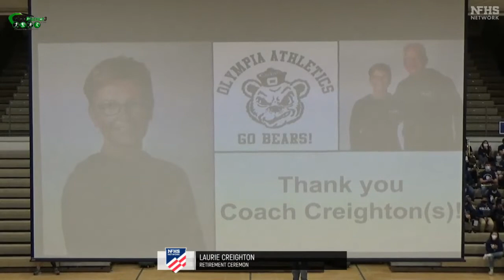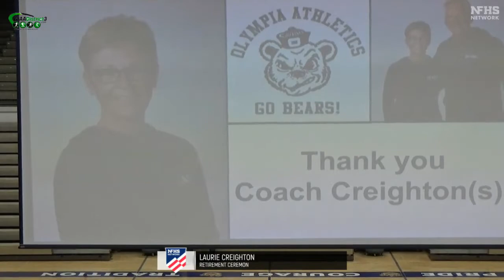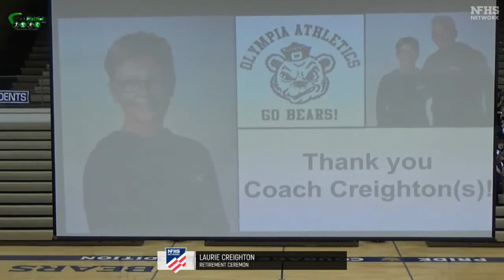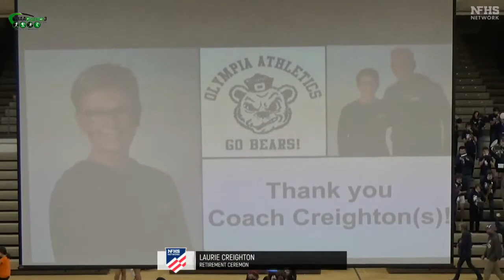Olympia VB Coach Laurie Creighton's retirement ceremony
Bears Coach Laurie Creighton's is retiring after 43 years, this is her full retirement ceremony after beating Capital in her final home match.